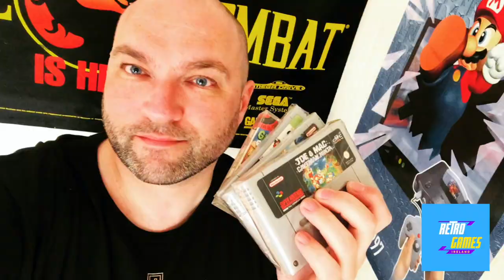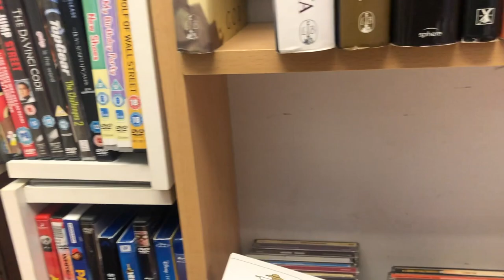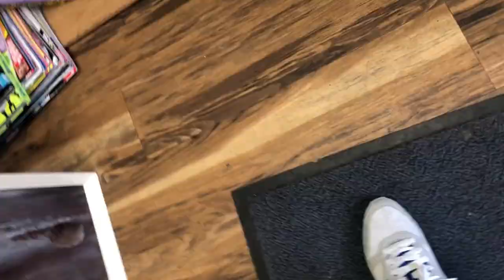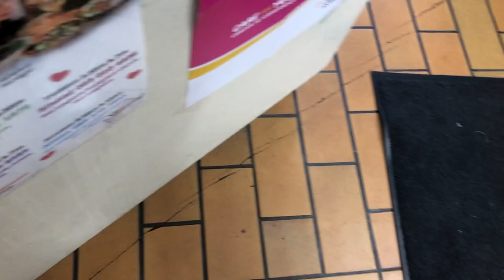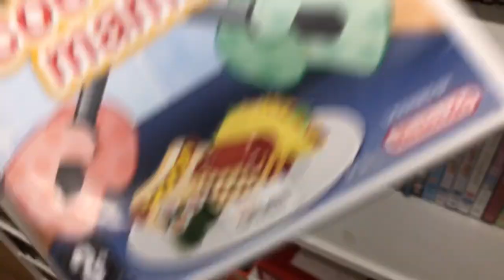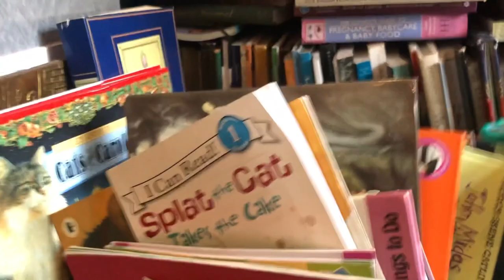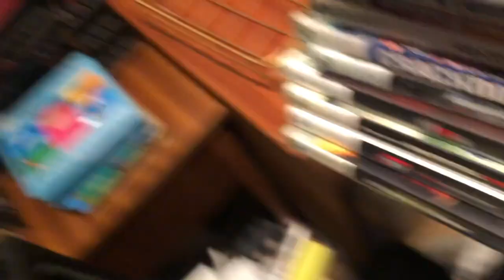Live Video Game Hunting Ep. 15 | Ending The Drought In Style!!